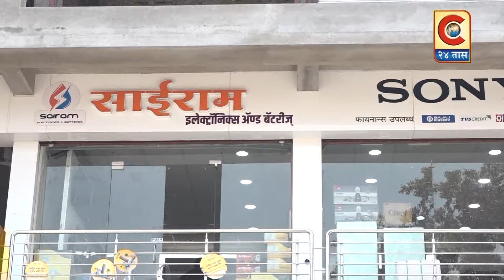पी.एम.श्री जिल्हा परीषद प्राथमिक सेमी इंग्रजी शाळेच्या वार्षिक स्नेहसंमेलन व पारितोषिक समारंभ